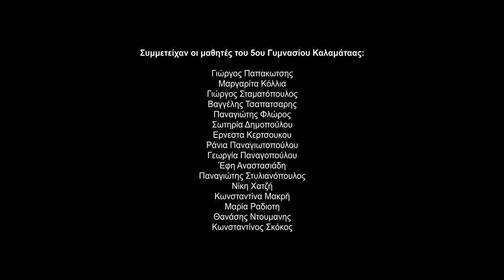Act Green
[GR] 1ο Πανευρωπαϊκό βραβείο στο διαγωνισμό "Film4Energy Challenge" για την ταινία "Act Green" του 5ου Γυμνασίου Καλαμάτας!
Ένα μήνυμα προς όλους μας!

Στο διαγωνισμό συμμετείχαν 90 ταινίες από 16 χώρες!
"Αυτός ο διαγωνισμός διοργανώνεται από τη Γενική Διεύθυνση Ενέργειας (ΓΔ ENER) της Ευρωπαϊκής Επιτροπής για να δωθεί η ευκαιρία σε μαθητές ηλικίας από 12 έως 15 χρονών να δημοσιοποιήσουν ένα βίντεο στο οποίο να εξηγούν γιατί είναι σημαντικό να εξοικονομούμε ενέργεια και πώς επιτυγχάνεται αυτό.
Στόχος του βίντεο ήταν να πείσει τους ανθρώπους της κοινότητας των μαθητών για τα οφέλη της εξοικονόμησης ενέργειας και της χρήσης ενεργειακά αποδοτικών εναλλακτικών λύσεων για τη θέρμανση, την ψύξη, τις μεταφορές και άλλες καθημερινές δραστηριότητες."

Το Κέντρο Δημιουργικού Ντοκιμαντέρ Καλαμάτας με μεγάλη χαρά ήταν δίπλα στους μαθητές και υποστήριξε το εγχείρημα τους, τόσο τεχνικά όσο και συμβουλευτικά.

Συγχαρητήρια στους μαθητές του 5ου Γυμνασίου Καλαμάτας:
Γιώργος Παπακωτσης
Μαργαρίτα Κόλλια
Γιώργος Σταματόπουλος
Βαγγέλης Τσαπατσαρης
Παναγιώτης Φλώρος
Σωτηρία Δημοπούλου
Ερνεστα Κερτσουκου
Ράνια Παναγιωτοπούλου
Γεωργία Παναγοπούλου
Έφη Αναστασιάδη
Παναγιώτης Στυλιανόπουλος
Νίκη Χατζή
Κωνσταντίνα Μακρή
Μαρία Ραδιοτη
Θανάσης Ντουμανης
Κωνσταντίνος Σκόκος

και την υπεύθυνη καθηγήτρια:
κα Γεωργία Μουσελίμη

Θερμές ευχαριστίες:
Κυριάκο Λιαράκο
Joanna Ravani
Θεοδώρα Δρακοπούλου
Σαράντο Στασινάκη
[EN] 1st Pan-European award in the "European Commission's Film4Energy Challenge" competition for the film "Act Green" of the 5th High School of Kalamata!
A message to all of us!
90 films from 16 countries participated in the competition!
"The European Commission organized the “Film4Energy Challenge” competition from October 2021 to March 2022. Schools across the EU were invited to create short videos about the importance of energy efficiency and the benefits of saving energy for their school, commune, or city."
"Kalamata Creative Documentary Center" is very proud to stand by the students and support them both technically and mentally in their project.

Congratulations to the students of Kalamata's Fifth High School:
George Papakotsis
Margarita Kollia
George Stamatopoulos
Vangelis Tsapatsaris
Panagiotis Floros
Sotiria Dimopoulou
Ernesta Kertsoukou
Rania Panayotopoulou
Georgia Panagopoulou
Efi Anastasiadis
Panagiotis Stylianopoulos
Niki Hatzi
Constantina Makri
Maria Radioti
Thanasis Doumanis
Konstantinos Skokos

and their teacher:
Georgia Mouselimi

Warm thanks:
Kyriakos Liarakos
Joanna Ravani
Theodora Drakopoulou
Sarantos Stasinakis